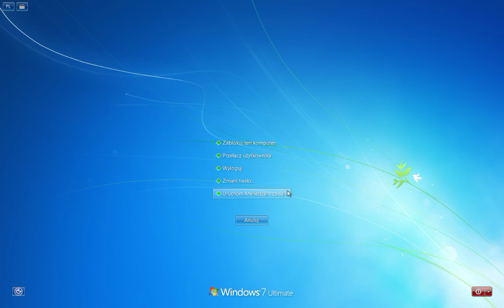Random play CRY OF FEAR part 07 no commentary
Random play CRY OF FEAR part 07 no commentary free on STEAM